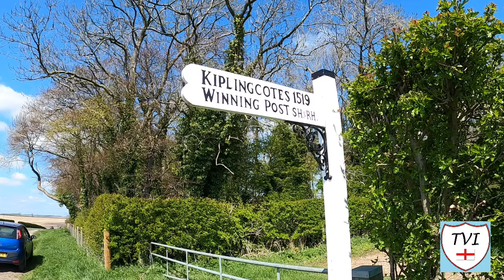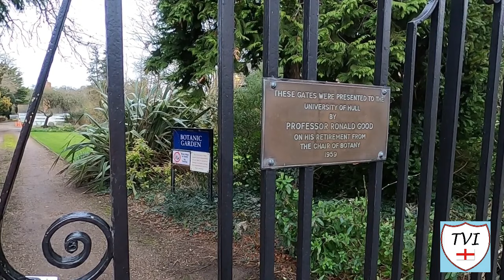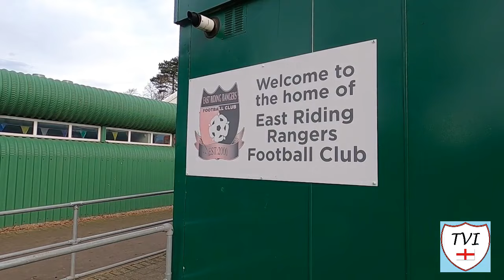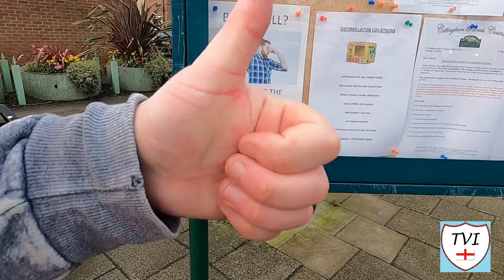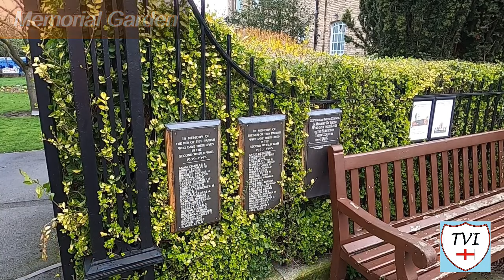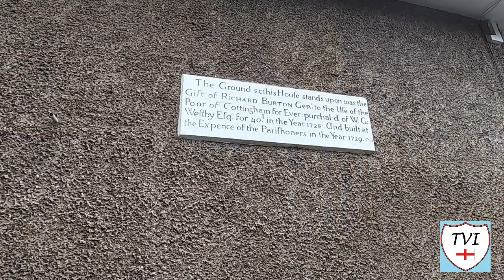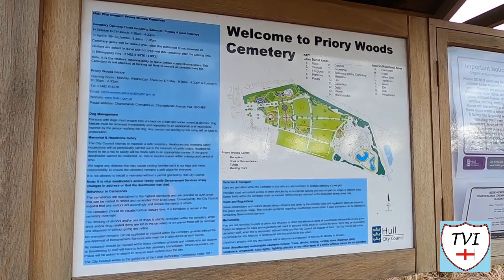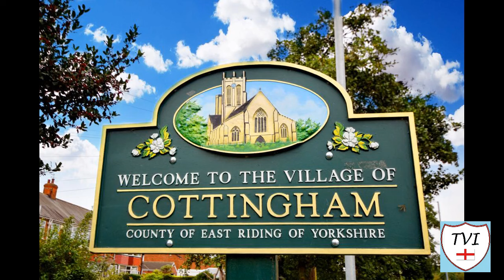COTTINGHAM: East Riding of Yorkshire Parish #147 of 172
EAST RIDING OF YORKSHIRE PARISH #147: COTTINGHAM

Cottingham – “Village in Ket’s Water Meadows”

Welcome to the largest village in England, packed with everything imaginable!